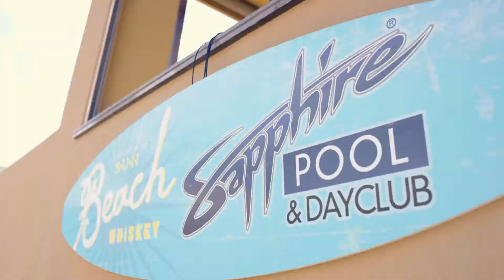Aaron Dissell DJ Set [Sapphire Pool & Dayclub] Las Vegas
Aaron Dissell Live in Vegas, Hosted by playmate of the year, Khloe Terae for Fantasy Draft Weekend.